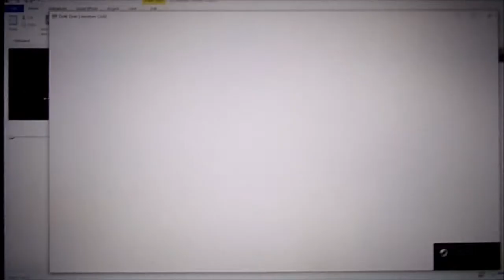HAPPY 4TH ANNIVERSAY TO DOKI DOKI LITEATURE CLUB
Happy 4th anniversay to one of my favorite games of all time, Doki Doki Literature Club! This game means so much to me!